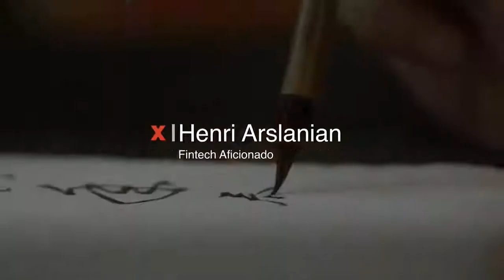How FinTech is Shaping the Future of Banking Henri Arslanian TEDxWanChai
While FinTech is revolutionizing the banking industry and giving millions of people access to financial services for the first time, new banking models are emerging with FinTech start-ups and tech firms potentially disrupting the status quo. But business schools and universities are not preparing future bankers for these changes, says FinTech thought leader Henri Arslanian. How can designers, programmers and creative thinkers help?

Henri Arslanian started his career as a financial markets and funds lawyer in Canada and Hong Kong, after which he spent many years with UBS Investment Bank in Hong Kong. In recent years, he has been teaching graduate courses on Entrepreneurship in Finance at Hong Kong University as an Adjunct Associate Professor, and currently leads the first FinTech course in Asia. His latest book on Entrepreneurship in Finance will be published in late 2016 by Palgrave Macmillan. A member of the Milken Institute’s Young Leaders Circle, Henri is a regular keynote speaker globally on the topic of FinTech and hedge funds and currently sits on a number of finance, academic, civil society and FinTech related boards and advisory boards. Henri is fluent in English, French, Armenian, Spanish and conversational in Mandarin Chinese and has been awarded many academic and industry awards over the years, including the Governor General of Canada Gold Medal for Academic Excellence.

This talk was given at a TEDx event using the TED conference format but independently organized by a local community. (Dec 2016)